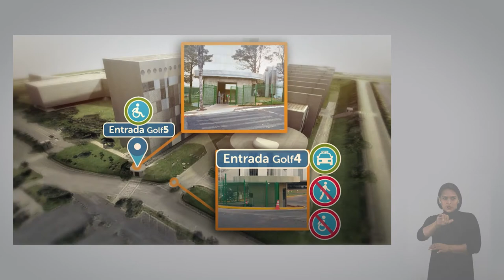STJ - Mapa de Acesso - Acesso Golf 5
A Comissão de Acessibilidade e Inclusão do Superior Tribunal de Justiça, em parceria com a Secretaria de Comunicação, divulga material audiovisual com a rota de acesso aos órgãos julgadores do tribunal. No vídeo Mapa de Acesso - Golf 5, você se informa sobre o acesso por essa portaria.